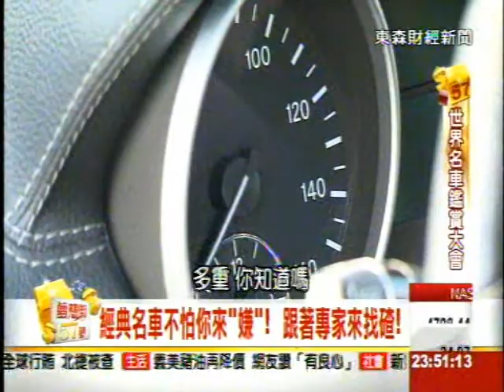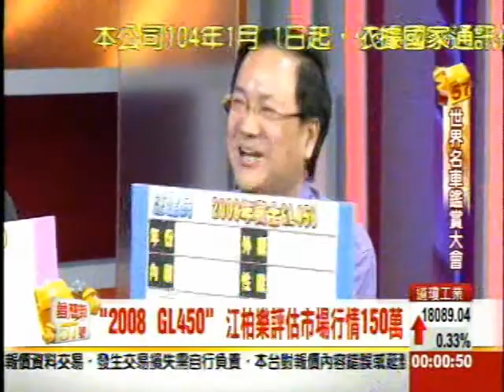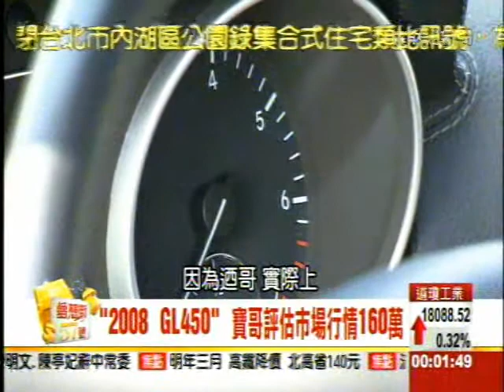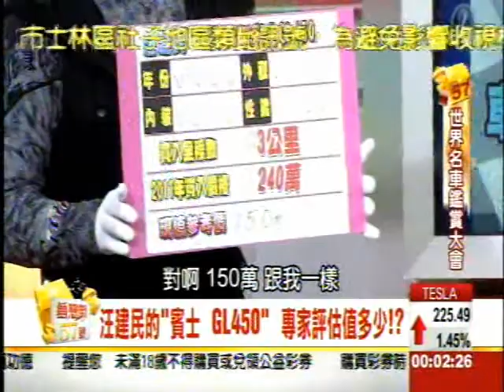夢想街57號 2014.12.26(BMW小鋼砲 VS.賓士LSUV)3-3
頂級名車鑑賞大會...開始!

◎雙B大小通吃!
BMW小鋼砲VS.賓士LSUV

◎江柏樂家庭代步車 首選BMW小鋼砲!?
內裝座椅污損 影響車價知多少!?

◎跨界休旅風! 汪建民就愛性能SUV!?
貿易商引進車款 議價空間大!?

◎超跑的魅力、視覺的享受
今晚11點57台「夢想街57號」超級精彩!